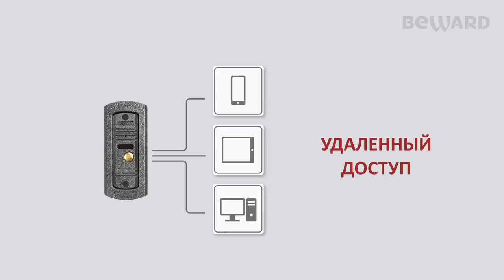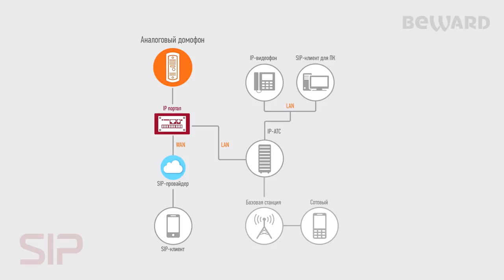Beward Security: DK103 IP Portal - Exchange Analog To VoIP Intercom Converter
DK103 which used to exchange traditional 4 wires analog video door phone to sip/ip . with SIP and IP can integrate existing security solutions easily.